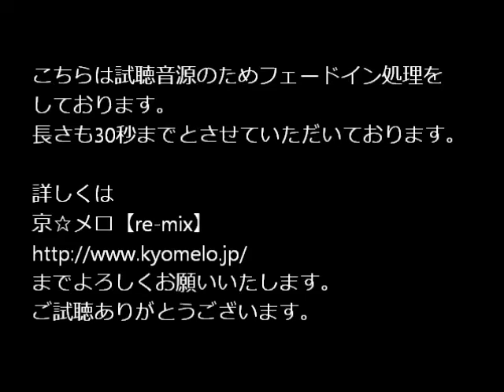京☆メロ【re-mix】「夏夕空」中孝介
京☆メロ【re-mix】は毎週、水曜日更新！
中孝介さんの「夏夕空」です。